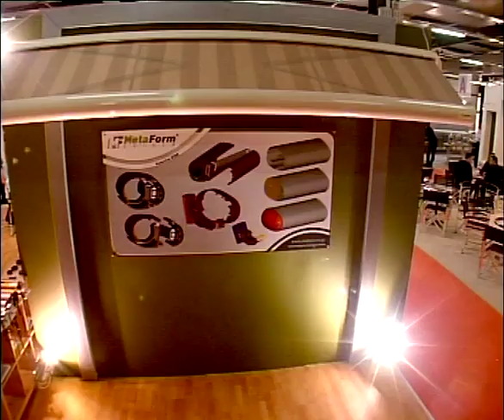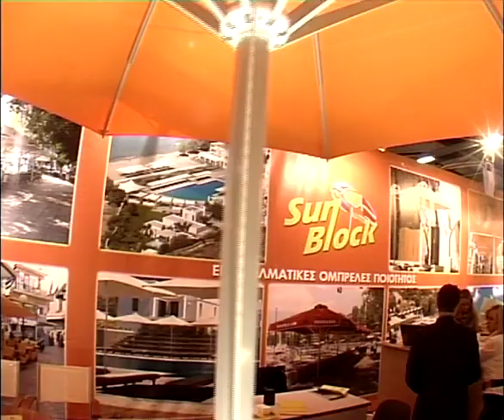Sun and Shadow Expo Athens promo video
Sun and Shadow video